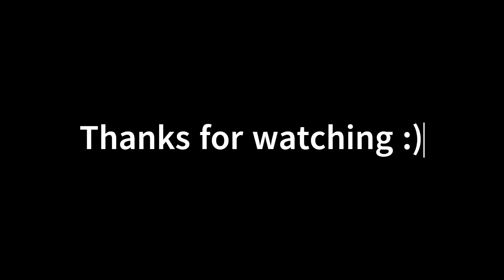Just a totally normal video, nothing to see here